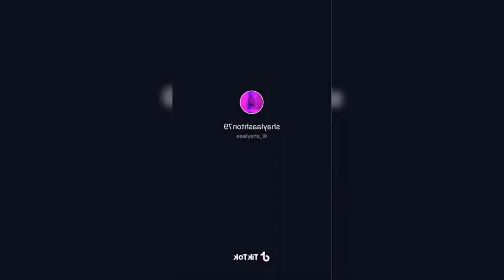Portal Potty Spit wars